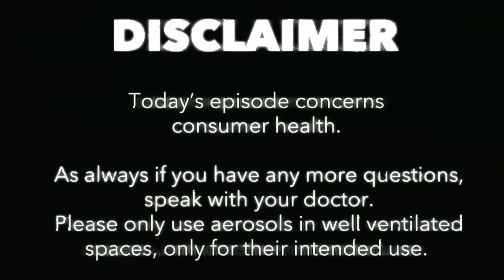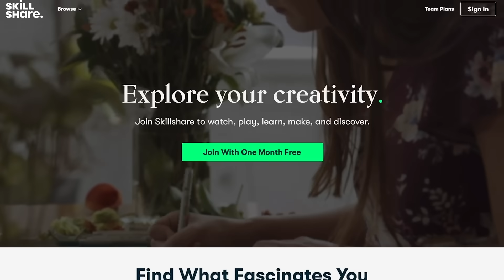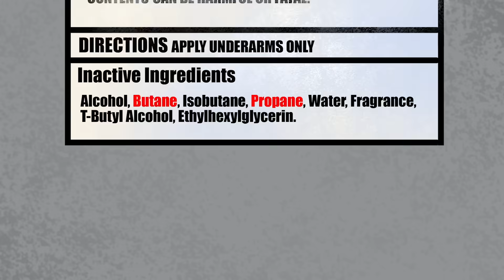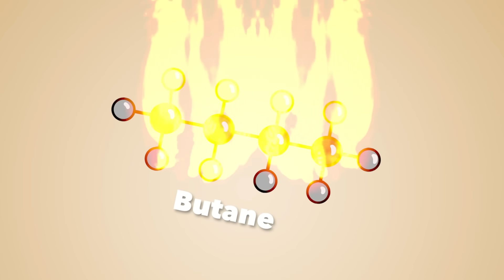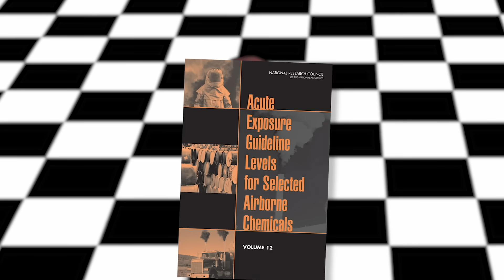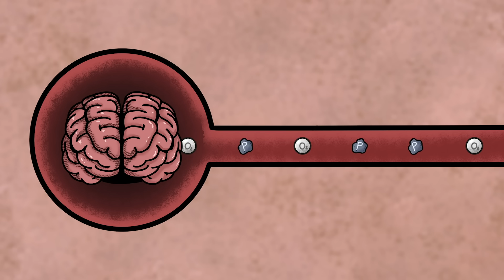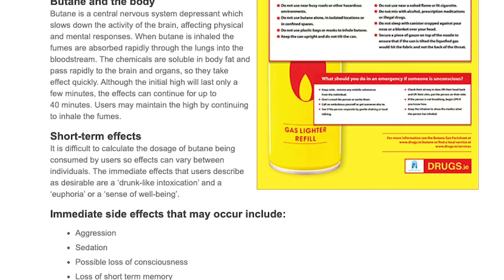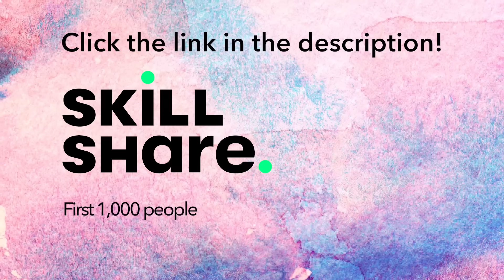A Boy Sprayed Deodorant Instead of Showering, This Is What Happened to His Heart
When using Axe Body Spray and other deodorants, you don’t usually think about using too much, or even how much is too much. But when two young teenagers passed away due to excessive use of deodorant, their families were left with these questions. What in spray deodorant is dangerous, and how does it affect your heart? Let’s get into it!

[Music Licensing]
Code: DAFQLM4JAF5WD9PJ, MXO4P2LZBRGIZIS1, XSLURHWNTTYMZIUL, XATN11ITZZXQUU4I, WBPIPOJNVBUQRP9Z, CUUMWASSTHSRSEJV, MFFDPBYWD93HLGU3, SPSRRETEOEXDU5FQ, ABJ3S3AZ5KEFHXB5, KUTJHLACBUO4AVPS